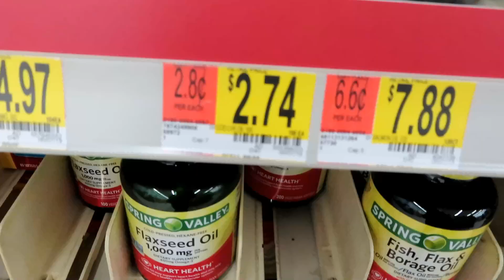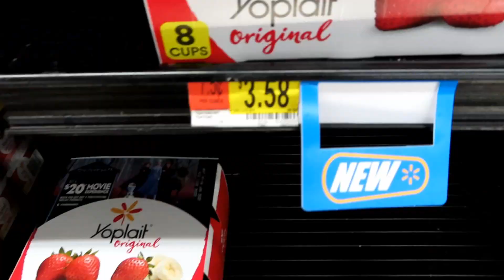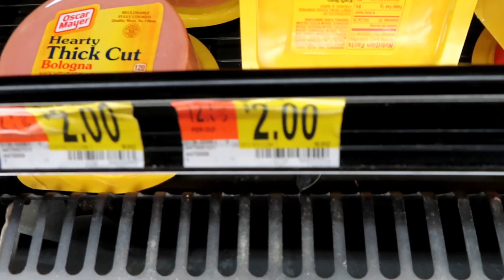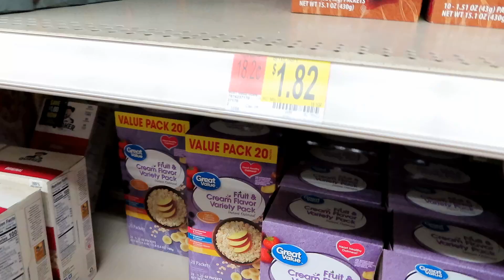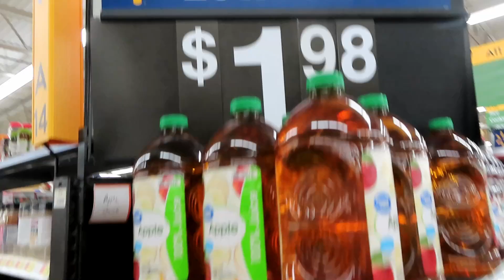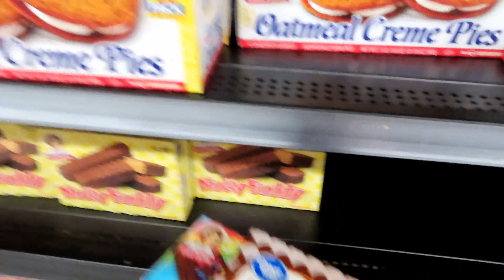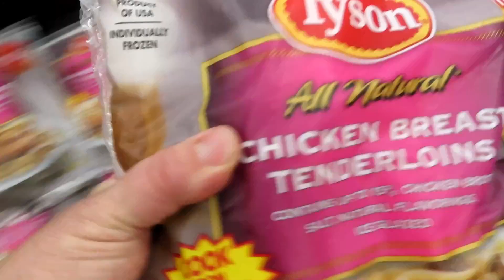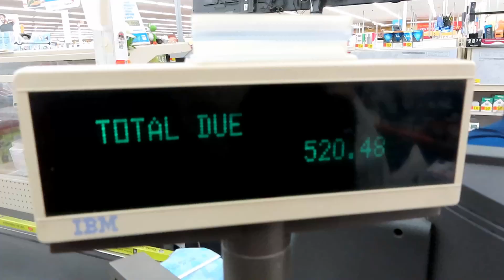A Post Christmas Shopping Trip ¦ Large Family Shop with Me ¦ December 2019